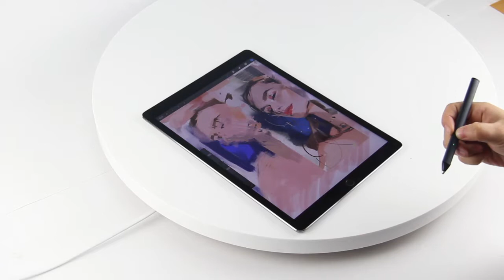Pretech | Yottafun The BEST Stylus for ALL Phones and Tablets!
Pretech International Company Limited was founded in 2010 and specialized in the development and manufacture of consumer electronics, Our own brand “Yottafun” was been registered in 2016. We pride ourselves in the quality of our products an excellent after-sales service. Our main products include Smart home devices, Tablet PC, Smartphone and electronic accessories.

Pretech’s rich experience in handling large ODM and OEM orders has enabled us to establish ourselves as a global player in the consumer electronics market, we have developed an in-depth understanding of their needs and requirements leading us to obtain all of the major internationally recognized approvals and certifications including RoHS, CE, FCC, UL, FDA, PSE, CB, PCT and CCC.

As our market share continues to grow, we continue to set new goals, striving for excellence through innovation. At the same time we remain true to our core values of offering the best combination of quality and price and always putting our customers first. We are sure you will notice the difference and look forward to forming a successful long-term business partnership with you.